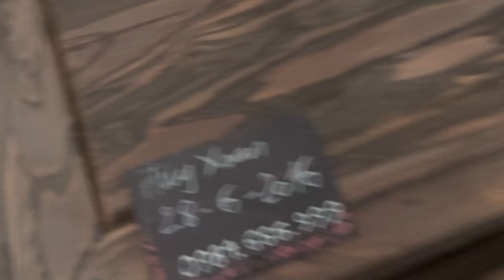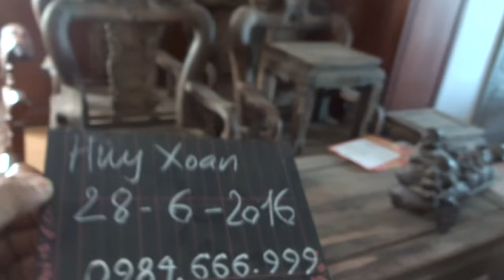Ghế mun hoa Da báo cột 12, Huy Xoan, Quảng Ngãi, 28-6-2016, Đồ Gỗ Đức Hiền